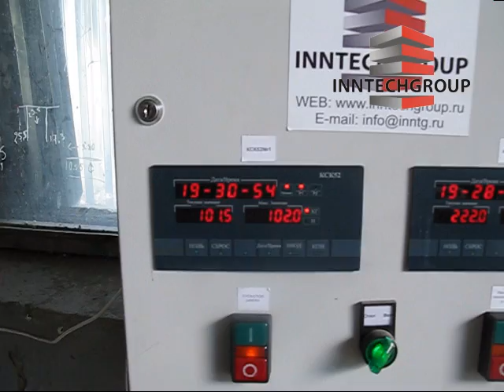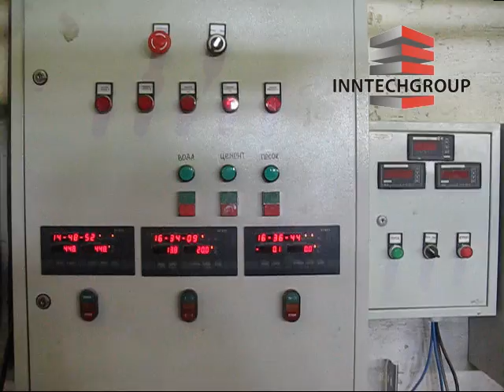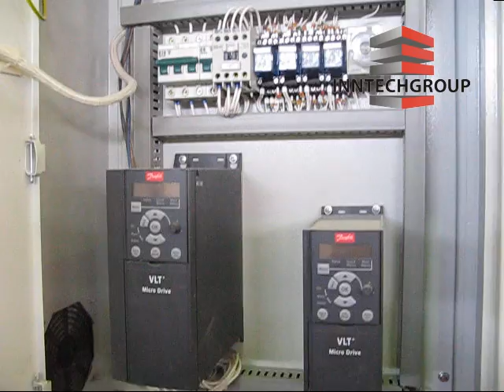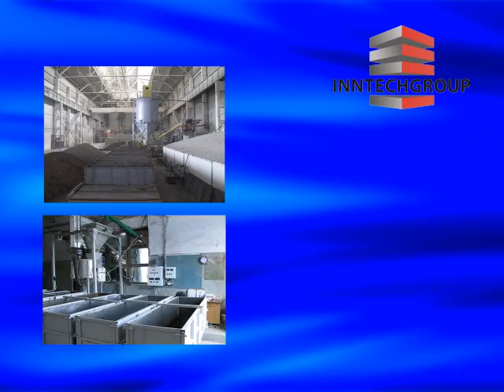Профессиональное оборудование для газобетона inntg.ru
Видео ролик демонстрирует работу оборудования для производства газобетона по конвейерной технологии. Используются полностью автоматические способы загрузки компонентов в смеситель - с помощью весовых дозаторов на тензодатчиках и системы ленточных транспортеров песка и шнекового транспортера цемента. Продемонстрирована работа автоматизированного струнного резательного комплекса горизонтальной и вертикальной резки массива. Показаны две разные линии для производства неавтоклавных газобетонных блоков, с учетом различных компоновочных решений. Можно увидеть все основные технологические процессы используемые при производстве газоблоков. Съемки выполнены на линии ИННТЕХ-100 Профи производства Компании ИННТЕХГРУПП.
Video clip shows the operation of the equipment for the production of aerated concrete by conveyor technology. Features fully automatic ways to load the components in the mixer - with the help of weight feeders for load cells and a system of conveyor belts of sand and cement screw conveyor. Demonstrated the operation of an automated string cutting complex horizontal and vertical cutting of the array. Shows two different lines for non-autoclave aerated concrete blocks, taking into account the different layout solutions. You can see all the main processes used in the manufacture of aerocrete. Filming carried out on the line INNTEH-100 Profi Production Company INNTECHGROUP.

Для получения более подробной информации о современных автоматизированных линия для газобетона произведенных на нашем заводе Иннтехгрупп, переходите на наш сайт:
Еще больше видео о газобетоне на нашем YouTube-канале :  @InntechgroupRu